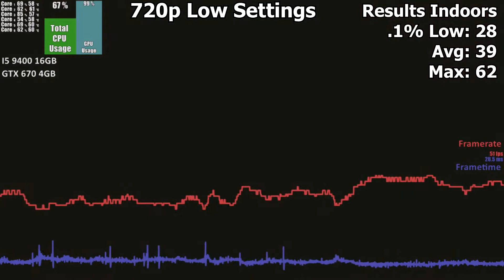Cyberpunk 2077: GTX 670 Gaming Benchmarks No Commentary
Cyberpunk 2077 GTX 670 Gaming Benchmark no commentary. How does the GTX 670 run Cyberpunk 2077.  How does the GTX 670 stack up against its peers in gaming benchmarks.  In down below is the link to the Cyberpunk 2077 Gaming Benchmark Compilation Video.